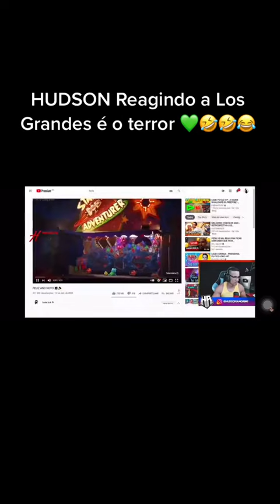Quem lembra dessa época? 🗿🍷